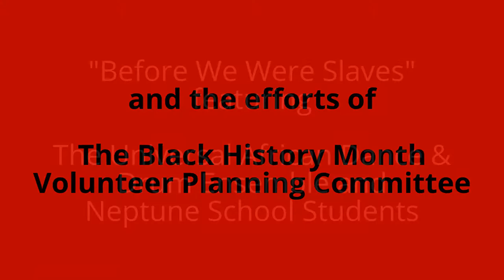Black History Month Celebration @ Neptune High School - Pt. 1